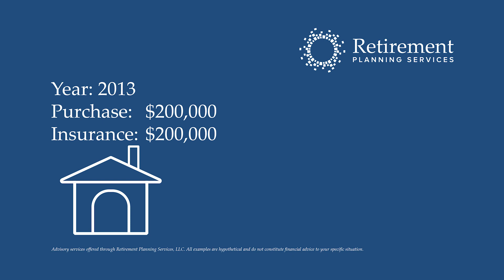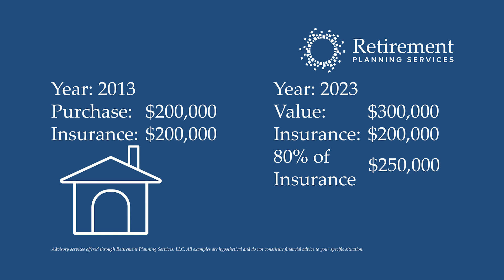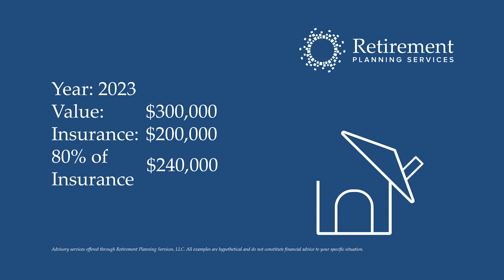Are you making these 3 common home and auto insurance mistakes?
Insurance is one way to protect you financially if your home or automobile is damaged in an accident. Your coverage is one policy among a group of policies that insurers pool together so that if an accident happens to you, it will not cripple their business.

Join us as we explore three common mistakes that people make when purchasing and maintaining auto and homeowners insurance.

This content was provided by Retirement Planning Services. We are located in Knoxville, TN.  You can learn more about us, or schedule an insight call by visiting our

Timestamps:
0:00 Introduction
1:50 What is insurance?
2:58 Auto Insurance
3:10 Mistake 1
5:12 Problem: Minimum Auto Coverage
8:57 Uninsured Motorist Coverage
10:34 Mistake 2
10:58 Homeowner's Insurance
12:16 Examples of Homeowners Coverage
14:12 Homeowner's Policy Coverages
15:00 Mistake 3
17:53 Disclosures

Advisory services offered through Retirement Planning Services, LLC.

The information in this recording is intended for general educational and informational purposes only, and should not be construed as investment advisory, financial planning, legal, tax, or other professional advice based on your specific situation. Please consult with your professional advisor(s) before taking any action based on its contents.